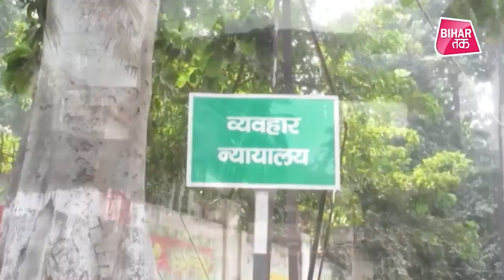Mewalal Chaudhary- मेवालाल चौधरी के बढ़ते विरोध ने नीतीश की नई नवेली सरकार को परेशान कर दिया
Mewalal Chaudhary,